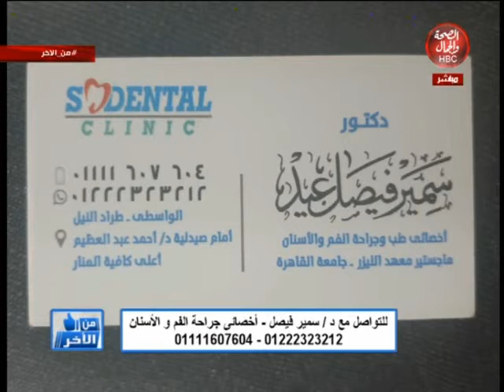من الأخر | أحدث طرق علاج الأسنان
قناة_الصحة_والجمال# برامجنا